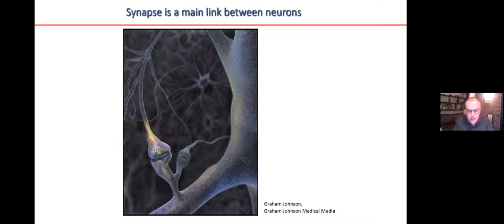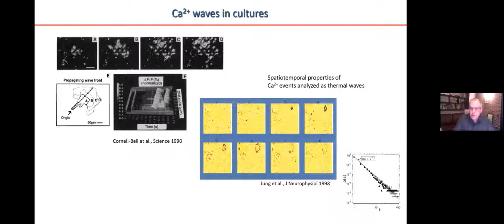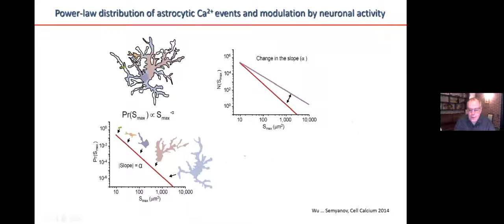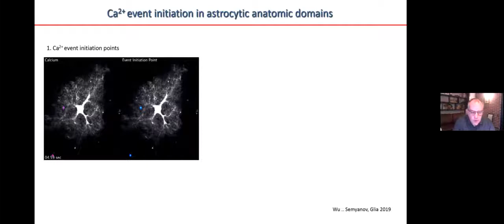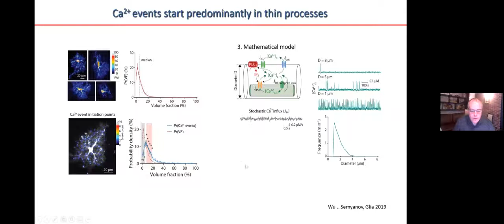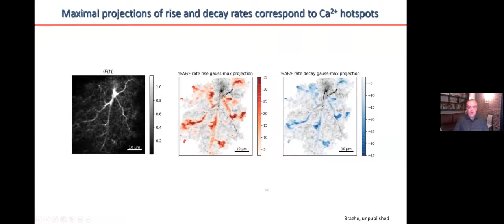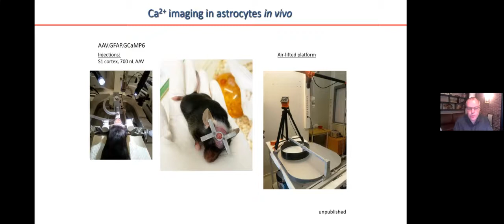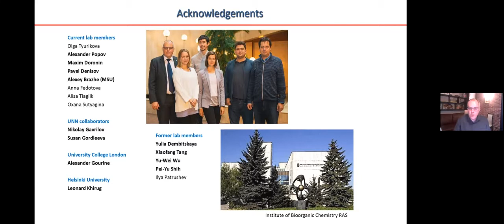Семьянов А.В. КАЛЬЦИЕВАЯ ДИНАМИКА В ОДИНОЧНЫХ АСТРОЦИТАХ И АСТРОЦИТАРНЫХ СЕТЯХ ГОЛОВНОГО МОЗГА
Семьянов А.В.
КАЛЬЦИЕВАЯ ДИНАМИКА В ОДИНОЧНЫХ АСТРОЦИТАХ И АСТРОЦИТАРНЫХ СЕТЯХ ГОЛОВНОГО МОЗГА
ИБХ РАН, Москва, Россия

«СОВЕЩАНИЕ ПО ЭВОЛЮЦИОННОЙ ФИЗИОЛОГИИимени академика Л.А. Орбели» (19-22 октября 2020 года)и IX ШКОЛА ПО ЭВОЛЮЦИОННОЙ ФИЗИОЛОГИИ(22-24 октября 2020 года)

Санкт-Петербург, Россия